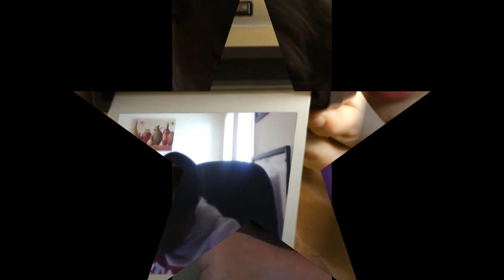N.../K.../Nelvana Limited Logo (International)